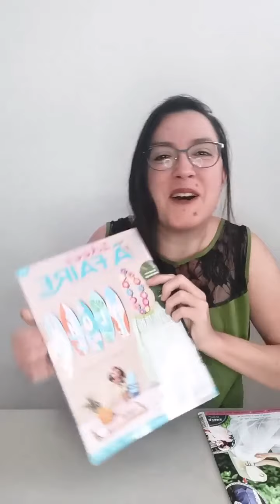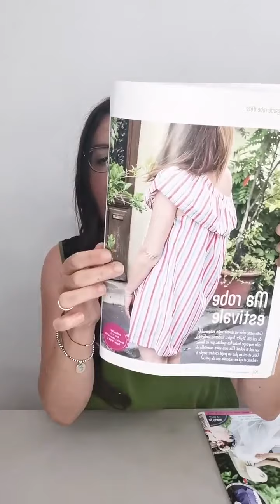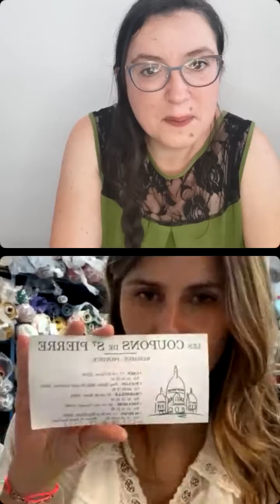Interview Alisson Les coupons de Saint Pierre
Une rencontre passionnante avec Alisson de l'enseigne, Les Coupons de Saint Pierre qui nous explique les dessous de son métier et l'histoire incroyable de cette marque de tissu.
Interview du magazine Idées à Faire a ne pas manquer !

Pour vous le procurer le magazine, frais de port gratuits, rendez-vous